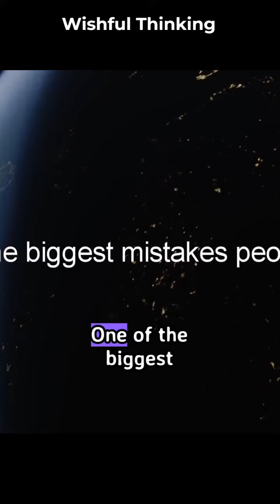Elevate Your Thinking with Wishful Thoughts by Elon Musk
In this video, we explore the insights and wisdom shared by none other than Elon Musk, the visionary entrepreneur. Join me as we uncover the secrets behind wishful thinking and how it can transform your mindset and drive you towards success.

In this thought-provoking discussion, we analyze Elon Musk’s perspective on wishful thinking and its role in his own journey. From dreaming big to taking bold actions, Musk’s approach inspires us to elevate our thinking and pursue our wildest aspirations.

Throughout the video, we’ll explore practical techniques and strategies to incorporate wishful thinking into your daily life. Discover how to supercharge your goals, embrace the power of positive imagination, and unlock your full potential.

Don’t miss out on this transformative exploration of wishful thinking, guided by the wisdom of Elon Musk.